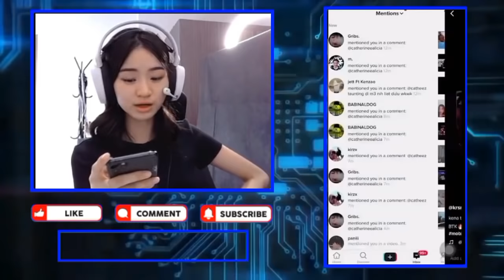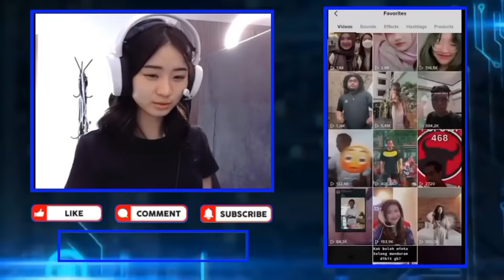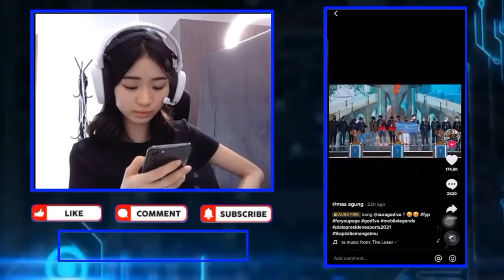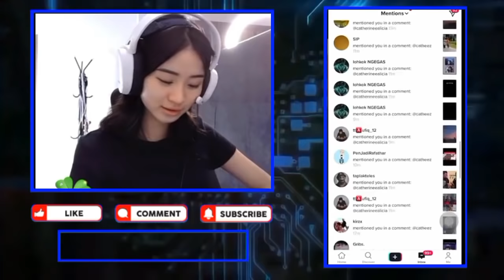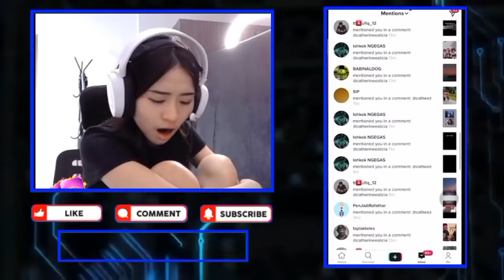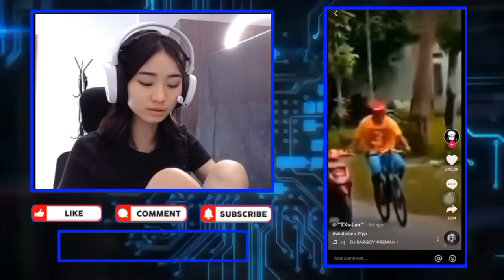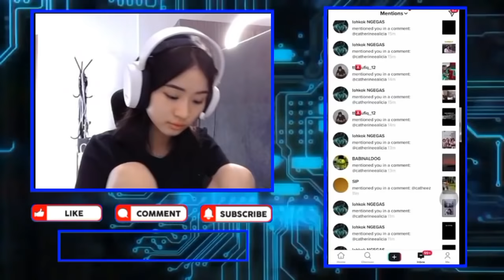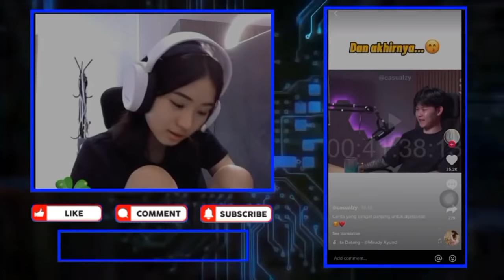CATHEEZ React VIOR Ngakak Liat Lucunya REKT Nyebrang Jalan - Viewer Suruh CATHEEZ Tikung WANN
CATHEEZ React VIOR Ngakak Liat Lucunya REKT Nyebrang Jalan
CATHEEZ React TT WANN Sangat Berdamage, Viewer Suruh Tikung Viewer Auto Kena Mental

•Thanks•